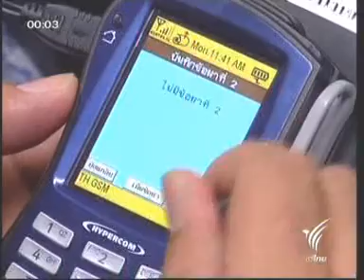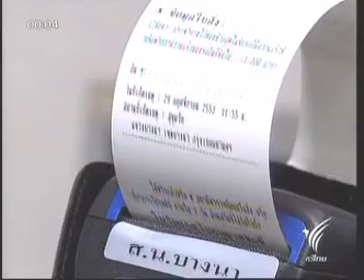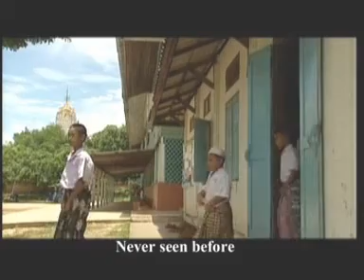29NOV10 THAILAND's NEWS 3of3; PART3